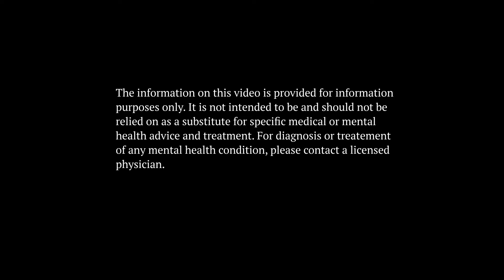Why actors NEED to use psychic self defense techniques, and how to use them!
In this video I discuss the reason why actors need to learn to use psychic self defense techniques. I explain how a personal vocation and the routinary actions that we perform everyday, can and do, create psychic webs and psychological structures that then go on to create though form essences.

These powerful thought form essences, especially when they are created by actors, who engage in powerful projections of emotion and intent, into fictional characters and situations, very much like certain magickal acts, can cause problems if these creations are not managed properly.

I therefore provide a powerful variation on a technique that can be used by actors to free themselves from these magickal creations, that they are often times unaware that they are creating. This variation is based on a technique that I present in my book:

The Vampire’s Way to Psychic Self-Defense.

You can find a link to the book, available in the kindle store, here: